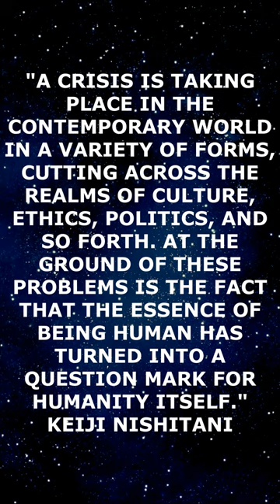🔘 Keiji Nishitani / Nishitani Keiji / 西谷 啓治 / Shorts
"A CRISIS IS TAKING PLACE IN THE CONTEMPORARY WORLD IN A VARIETY OF FORMS, CUTTING ACROSS THE REALMS OF CULTURE, ETHICS, POLITICS, AND SO FORTH. AT THE GROUND OF THESE PROBLEMS IS THE FACT THAT THE ESSENCE OF BEING HUMAN HAS TURNED INTO A QUESTION MARK FOR HUMANITY ITSELF."
KEIJI NISHITANI